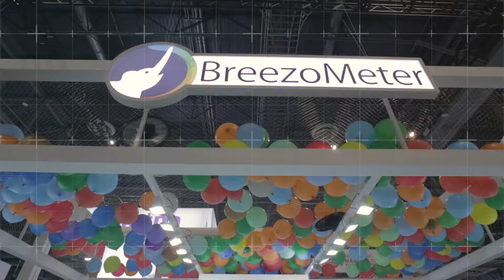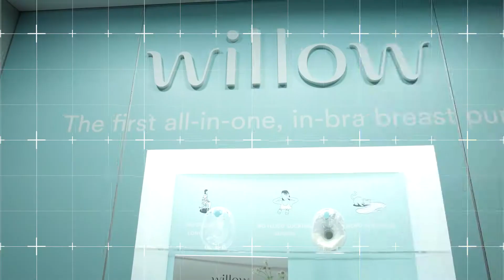2019 Digital Health Highlights